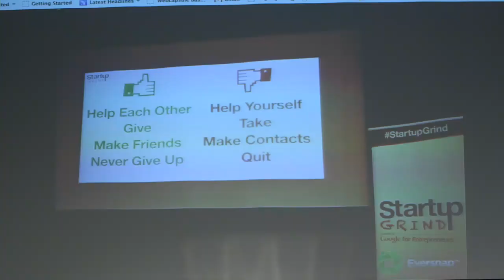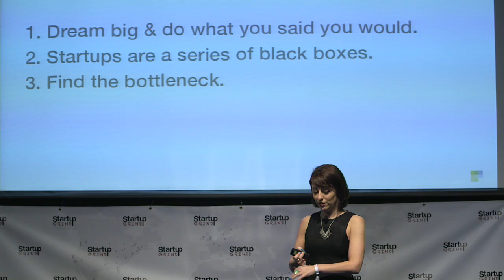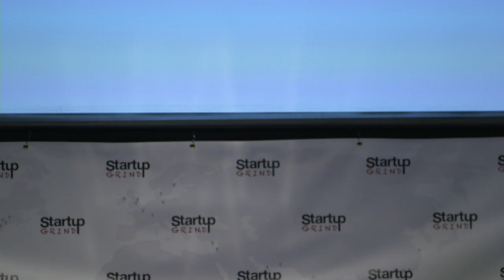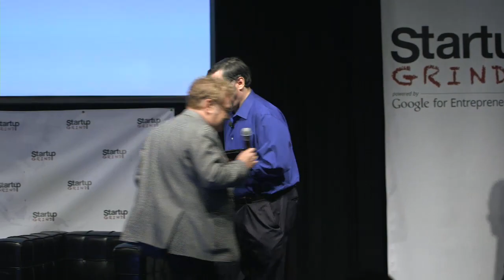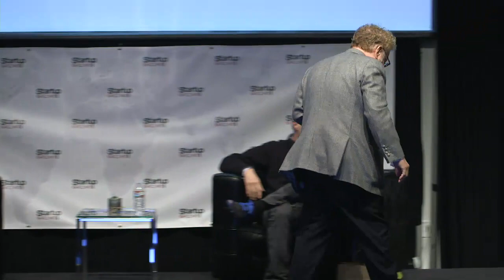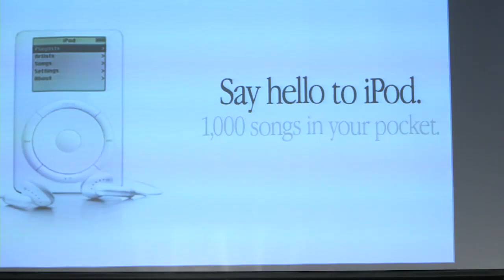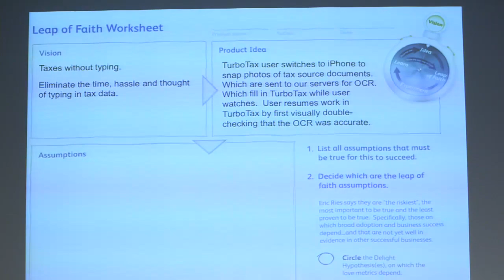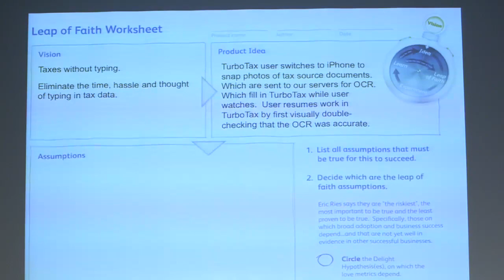Startup Grind Global Conference 2014 -- Day 2 Session 2 (Hahn)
Startup Grind Global Conference, Silicon Valley

From Siberia to Millions of Users as a Solo Female Founder
Deena Varshavskaya, Wanelo

30-Company: How Intuit Began, Survived, And Thrives 30-Years Later
Scott Cook, Intuit
Harry McCraken, Time Magazine